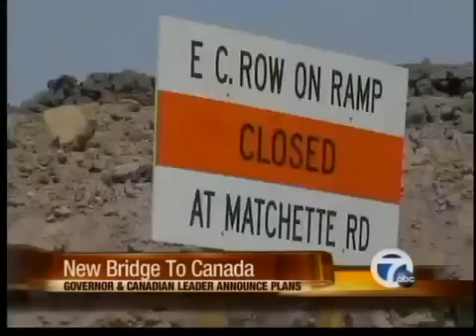New bridge to Canada announced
Governor Snyder and Canadian Prime Minister Harper announce a second crossing from Detroit to Windsor.